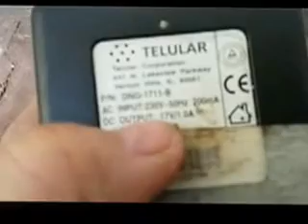AC VE DC İLE ÇALIŞAN SAĞA VEYA SOLA DÖNEBİLEN DEVİR AYARLI 16000 DEVİRLİ MOTOR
PROJELERİNİZDE KULLANABİLECEĞİNİZ MOTOR ÖZELLİKLERİNİ VİDEODA AÇIKLIYORUM.